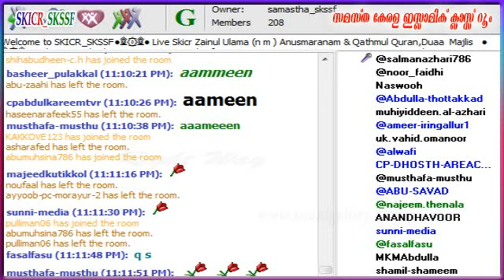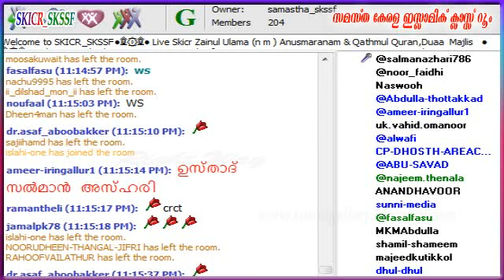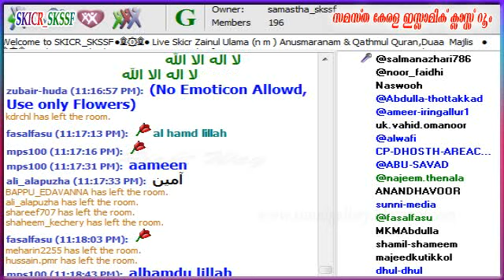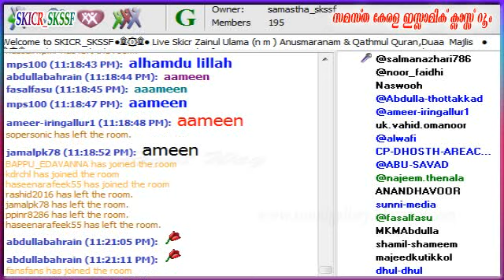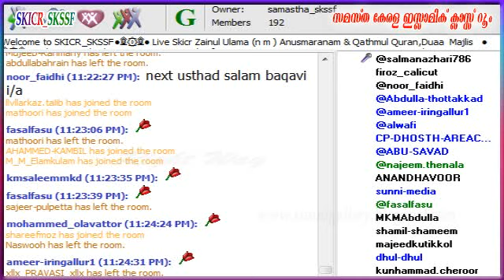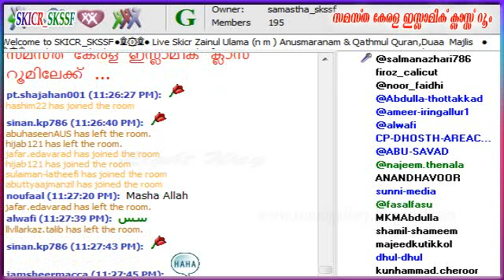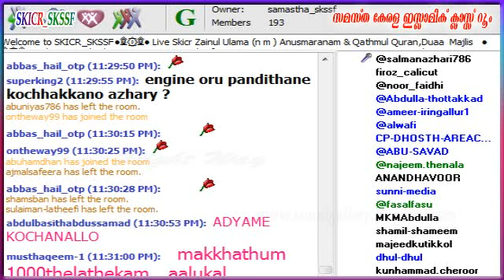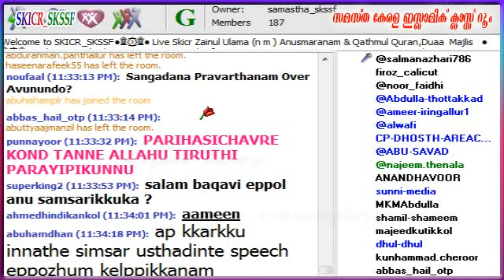Usthad SAlman Azhari ZainulUlama Anusmaranam Skicr 20-02-2016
ZainulUlama Anusmaranam Skicr